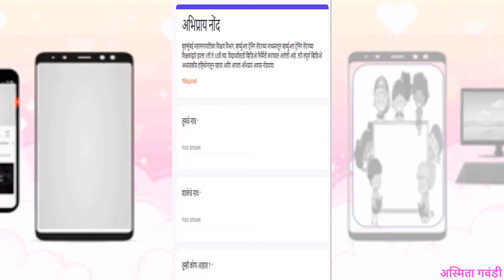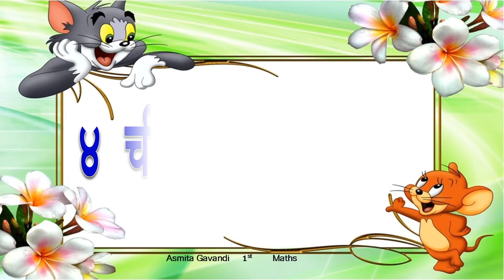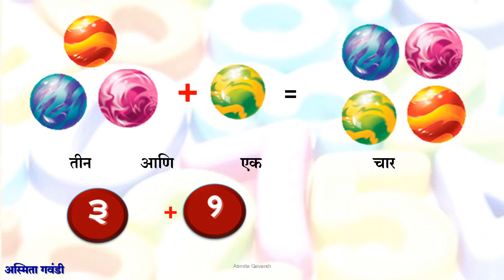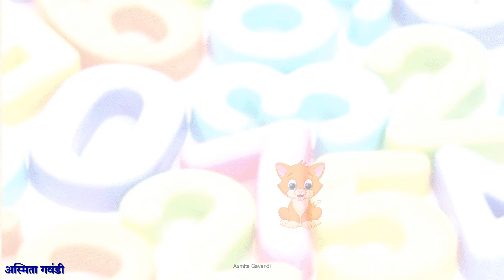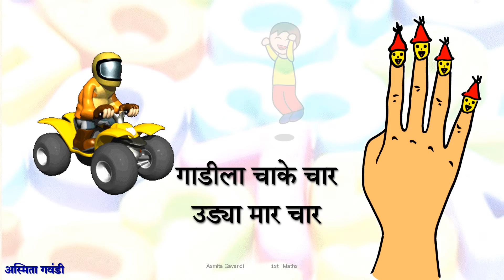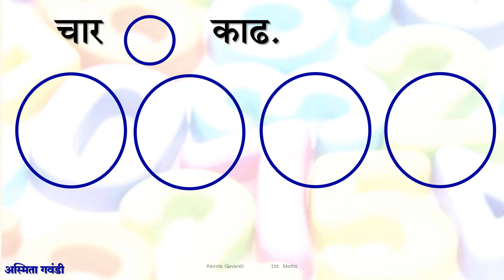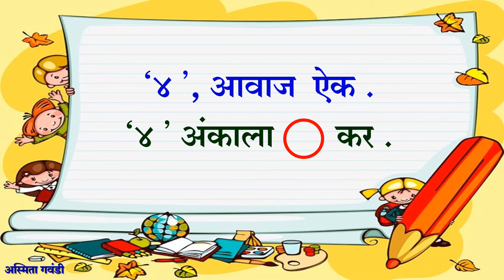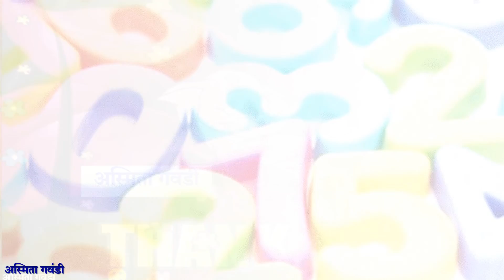BMC.VTC MAR_इयत्ता _ पहिली , विषय _गणित _ ४ ची ओळख व लेखन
१. चार बोटे दाखव .
२. बांगडीने चार गोल काढ व रंगव.
३ तुझ्या खेळण्यातील गाडीची चाके मोज .
४. चार चौकोन काढ .
५. तुझ्या पुस्तकातील पान १० वरील ४ अंक गिरव .

इयत्ता :-                   पहिली
अध्ययन घटक :-      ४ ची ओळख व लेखन
साहित्य :-                 PPT